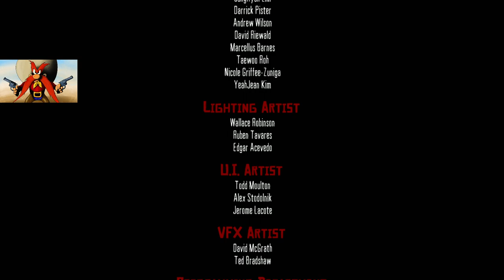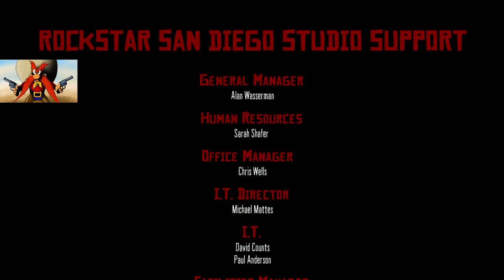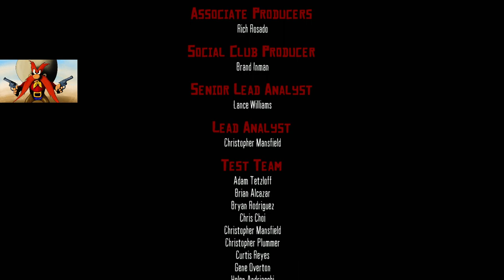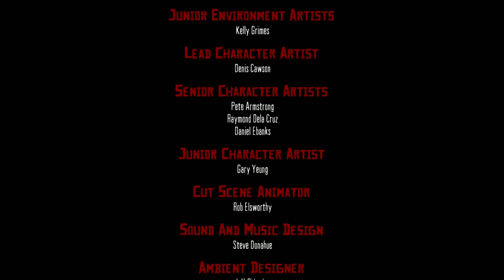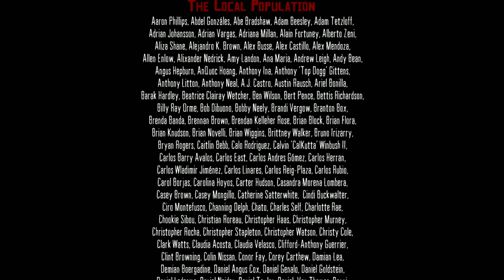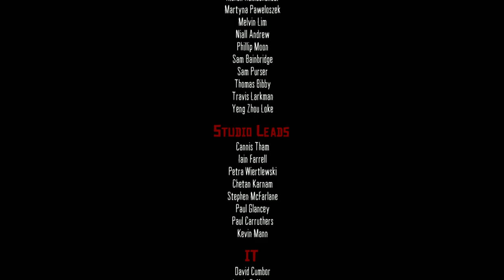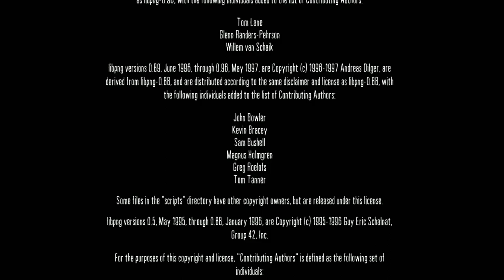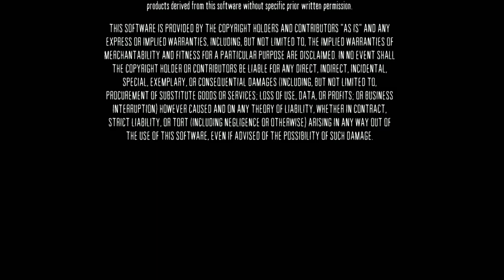Red Dead Redemption Pt 27. FINALLY IT'S OVER!!! (or is it?)